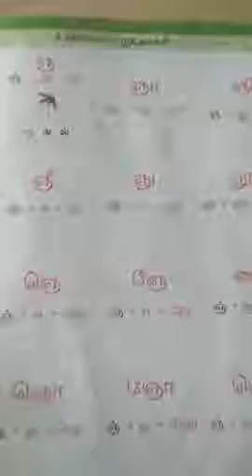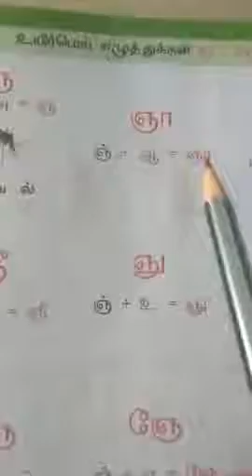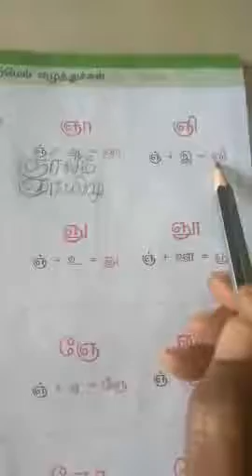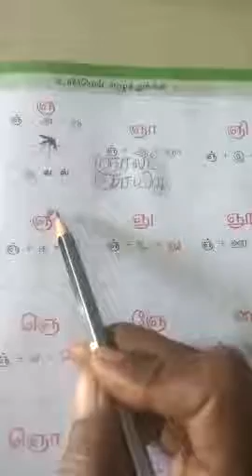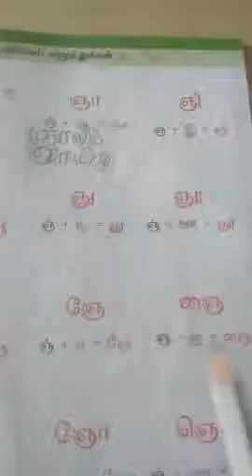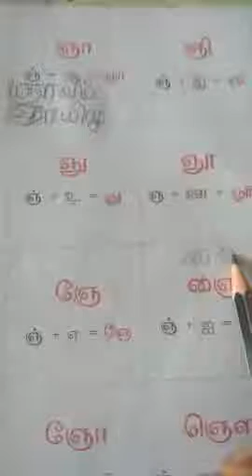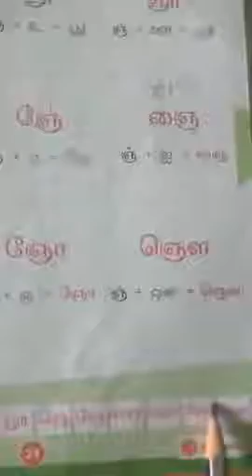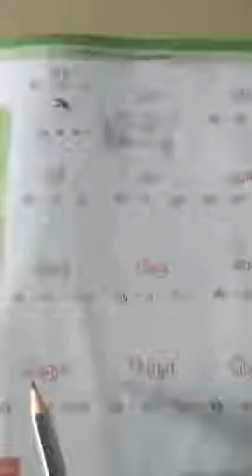Ukg tamil ஞ-ஞௌ பிறக்கும் முறை